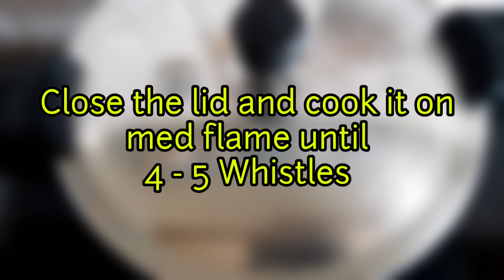Shalin's kitchen Special Mutton curry |Easy and Tasty Mutton recipe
Hello friends!!! Thanks a lot for ur support ..hope u like and enjoy this video .do watch it till the end to not miss anything